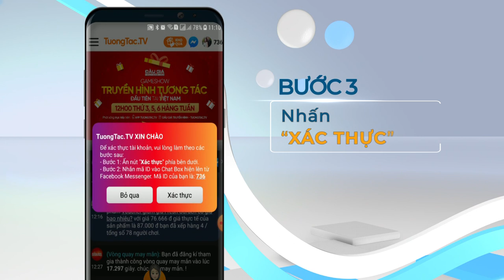Hướng dẫn xác thực tài khoản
Đấu Giá Truyền Hình - Gameshow truyền hình tương tác đầu tiên tại Việt Nam
⏰ Thời gian phát sóng: 12h00 thứ 3 và thứ 6 hàng tuần